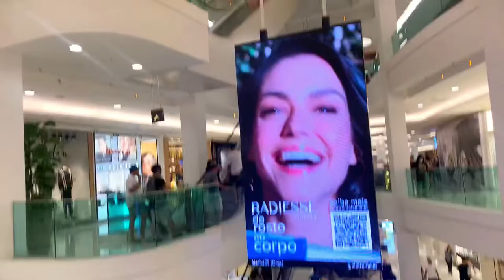Um dia de Helena - Um dia no Leblon (Novelas Manoel Carlos)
Instagram.com/sarahalcantaraaaa
TikTok.com/@sarahalcantaraa